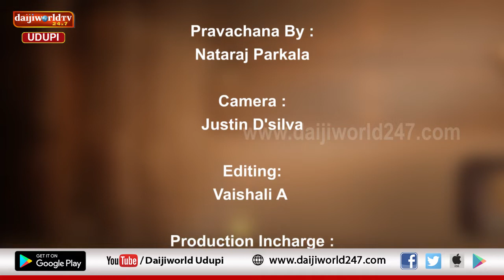ತತ್ವ ಪ್ರಸಾರ | Nataraj Parkala | Episode 11 - ಪಾಂಡವರ ಜನ್ಮರಹಸ್ಯ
ಪಾಂಡವರು ದ್ರೌಪದಿಯ ಪತಿಗಳಾಗಿದ್ದು ಹೇಗೆ?
ಬಹುಪತಿತ್ವವನ್ನು ಪಡೆದ ದ್ರೌಪದಿ ಹೇಗೆ ಪತಿವೃತೆಯಾದಳು?
ಪಂಚಪಾಂಡವರ ಜನ್ಮರಹಸ್ಯ ತಿಳಿದುಕೊಳ್ಳಿ ತತ್ವ ಪ್ರಸಾರ